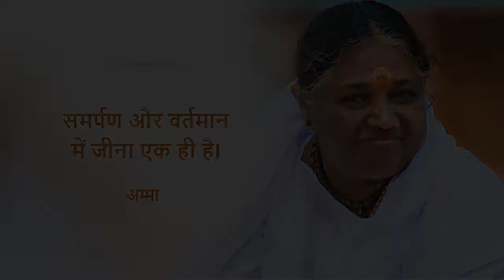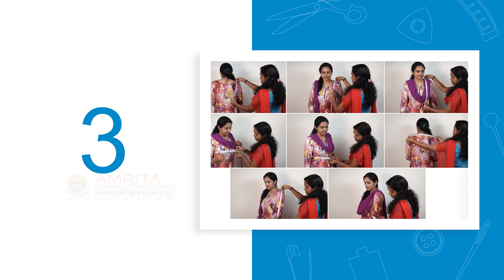4.3.1 Body Measurements For Saree Blouse (Hindi) (हिन्दी)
The Saree Blouse is the upper garment worn along with a Saree. The saree with the blouse can be worn as a working attire or an elegant ceremonial gown, depending on the fabric used and style of draping. The saree itself is one of the oldest worn items of clothing that is still in use.

In this video, you will learn about the various parts of a saree blouse. You will also learn to identify measurements required for making a saree blouse.